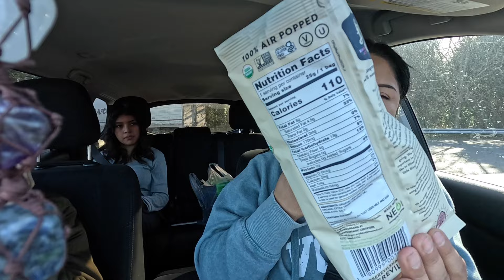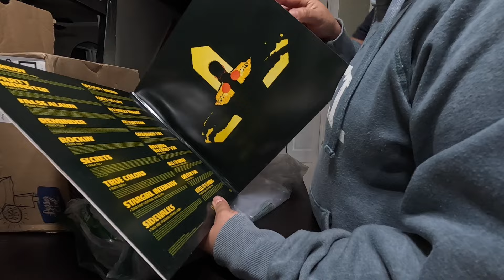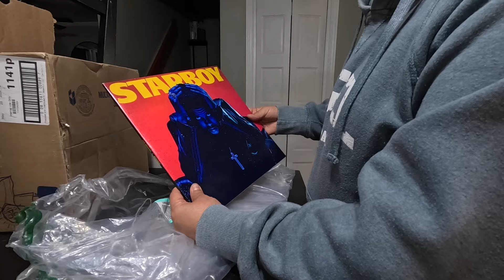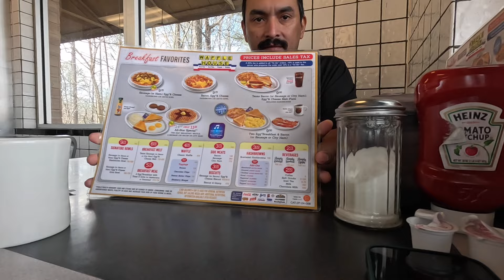Fui a una tienda de liquidaciones 100% recomendada Les muestro lo que compre•Fuimos a desayunar•cita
Muchachos les cuento que me recomendaron esta tienda de liquidaciones y la verdad me gusto! Les muestro un poco!!